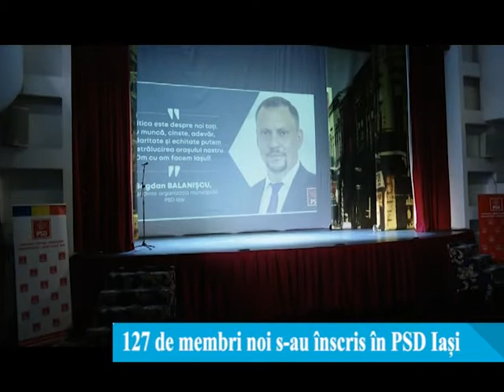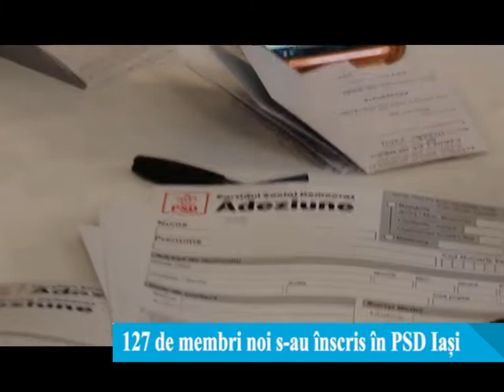127 de membri noi s-au înscris în PSD Iași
PSD continuă la Iași procesul de reformare. In cadrul unui eveniment organizat astăzi de Organizația Municipală au fost primiți 127 de noi membri. Noii social-democrați provin din toate categoriile sociale, înglobând ieșeni de toate vârstele, de la tineri studenți și până la seniori cu experiență, care apreciază măsurile și programele PSD.